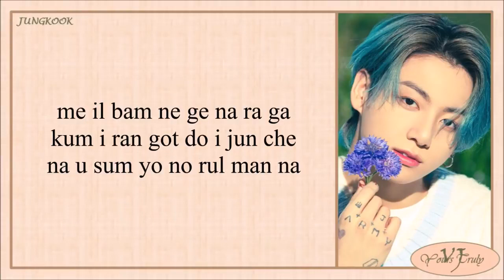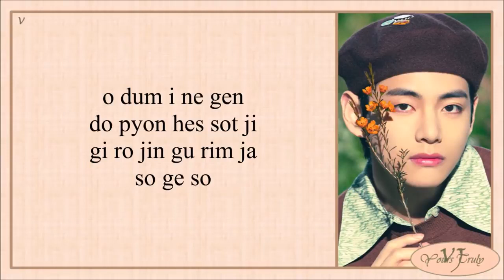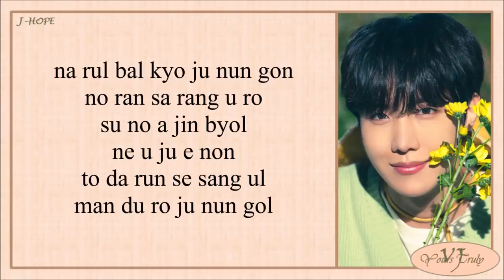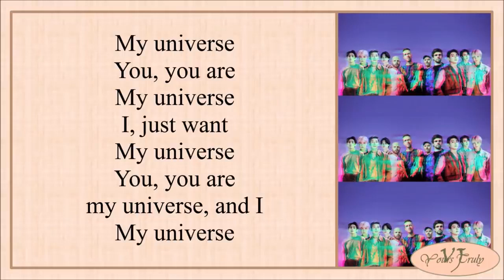X BTS (방탄소년단) - My Universe (Easy Lyrics)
Coldplay X BTS (방탄소년단) - My Universe (Easy Lyrics)